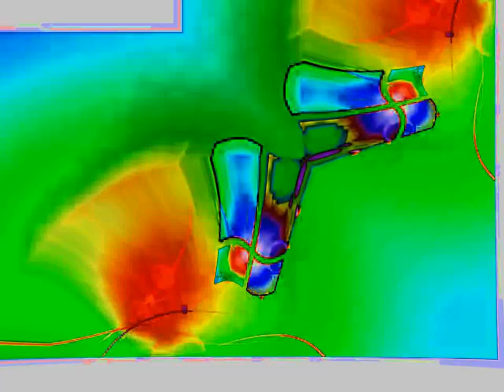Windows 7 Logon Csupo G Major Collection 51-60 {FIX}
{JAPANESE}